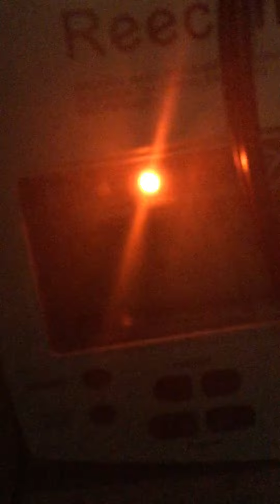EAS#8 Severe Thunderstorm Watch On 3 Different NWR stations!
Here are the stations, Station #1 on the reecom was KE2XKP in Tomah WI. The next station #2 on the little weather radio with a red alerting screen was WNG564 Black River Falls WI and #3 on the acu-rite was wxj86 in La Crosse WI #4 Kgg95 Winona MN (not mentioned In the video) Also (Sorry For the vertical video) I was using my phone